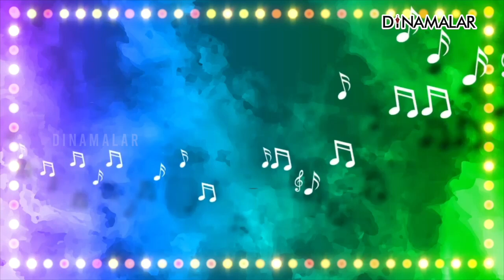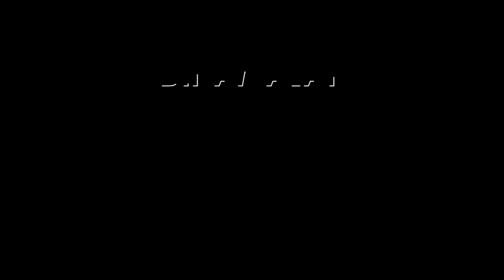இந்திய திரையிசையின் “கலைவாணி” பின்னணிப் பாடகி வாணி ஜெயராம்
1. “மீரா ஆப் மாடர்ன் இந்தியா” என அழைக்கப்படும் கலைவாணியின் பூரண அருள் பெற்ற கானக் குயில் பாடகி வாணி ஜெயராமின் 78வது பிறந்த தினம் இன்று…

2. கலைவாணி என்ற இயற்பெயரை கொண்ட பின்னணிப் பாடகி வாணி ஜெயராம், தமிழ்நாட்டிலுள்ள வேலூரில் 1945ல் நவம்பர் 30 அன்று பிறந்தார்.

3. இவர் சிறுமியாக இருந்தபோதே இவருடைய தாயார், இவரை ரங்க இராமானுஜ அய்யங்கார் என்பவரிடம் வாய் பாட்டு பயிற்சிக்காக சேர்த்துவிட, அவரிடம் சில முத்துஸ்வாமி தீக்ஷிதரின் கீர்த்தனைகளை கற்றறிந்தார்.

4. கர்நாடக இசையை கடலூர் ஸ்ரீனிவாச அய்யங்கார், டி ஆர் பாலசுப்ரமணியம் மற்றும் ஆர் எஸ் மணி ஆகியோரிடம் கற்று, தனது 8வது வயதில் அகில இந்திய வானொலியில் அனைவரும் அறியும்படி தனது முதல் இசை நிகழ்ச்சியை வழங்கினார்.

5. சென்னை &#39;குயின் மேரிஸ் கல்லூரி&#39;யில் தனது பட்டப் படிப்பை படித்து முடித்த வாணி ஜெயராம், சென்னை பாரத ஸ்டேட் வங்கியில் வங்கி பணியாளராக தனது முதல் பணியை ஆரம்பித்தார்.

6. தனது திருமணத்திற்குப் பிறகு 60களின் பிற்பகுதியில் மும்பைக்கு இடம் பெயர்ந்து, மும்பை பாரத ஸ்டேட் வங்கியின் கிளையில் பணிபுரிந்து கொண்டிருந்தபோதே, இவரது இசை ஆர்வத்தை நன்கு அறிந்த இவரது கணவர், இவரை ஹிந்துஸ்தானி இசை பயில வலியுறுத்தி அதன் வாயிலாக உஸ்தாத் அப்துல் ரஹ்மான்கான் என்பவரிடம் ஹிந்துஸ்தானி இசையையும் பயின்றார்.

7. தனது விடாப்பிடியான, கடுமையான பயிற்சிக்குப் பின், 1969ஆம் ஆண்டு முதல் இசை நிகழ்ச்சியை பொது மேடையில் நிகழ்த்தினார். இதற்குப் பின் வங்கிப் பணியிலிருந்து விடுபட்டு, இசையை தனது முழுநேரப் பணியாக மாற்றிக் கொண்டார்.

8. இதே காலகட்டத்தில் புகழ் பெற்ற ஹிந்தி இசையமைப்பாளர் வசந்த் தேசாய் அறிமுகம் கிடைக்க, அவர் இசையமைப்பில் வெளிவந்த மராத்தி ஆல்பம் ஒன்றில் பாடகர் குமார் கந்தர்வ் என்பவரோடு இணைந்து பாடும் வாய்ப்பும் கிடைக்கப் பெற்றார்.

9. 1971ஆம் ஆண்டு வசந்த் தேசாய் இசையமைப்பில் இயக்குநர் ரிஷிகேஷ் முகர்ஜியின் இயக்கத்தில் வெளிவந்த “குட்டி” என்ற ஹிந்தி திரைப்படத்தில் இவர் பாடிய “போலே ரே பப்பி ஹரா” என்ற பாடல் இவருக்கு பின்னணிப் பாடகி என்ற அந்தஸ்தை வழங்கியதோடு, இவரது திரையிசைப் பயணத்தில் ஒரு திருப்புமுனைப் பாடலாகவும் அது அமைந்தது.

10. 1973ம் ஆண்டு தமிழில் எஸ் எம் சுப்பையா நாயுடுவின் இசையில் “தாயும் சேயும்” என்ற படத்தில் தனது முதல் பாடலை பாடினார். ஆனால் படம் வெளிவரவில்லை. அதே ஆண்டில் சங்கர்-கணேஷ் இசையமைப்பில் “வீட்டுக்கு வந்த மருமகள்” என்ற திரைப்படத்திற்காக பாடகர் டி எம் சௌந்தரராஜனோடு இணைந்து இவர் பாடிய “ஓரிடம் உன்னிடம் நான் கேட்பது” என்ற பாடலே இவர் தமிழ் திரைப்படத்திற்காக பாடிய முதல் பாடலாக அமைந்தது.

11. தொடர்ந்து இயக்குநர் கே பாலசந்தர் இயக்கத்தில், எம் எஸ் விஸ்வநாதன் இசையமைப்பில் வெளிவந்த “சொல்லத்தான் நினைக்கிறேன்” என்ற திரைப்படத்தில் இவர் பாடியிருந்தாலும், எம் எஸ் விஸ்வநாதன் இசையமைப்பில் வெளிவந்த “தீர்க்க சுமங்கலி” திரைப்படத்தில் இவர் பாடிய “மல்லிகை என் மன்னன் மயங்கும்” என்ற பாடல்தான் இவரை தமிழ் திரையிசையில் வெகுவாக பேச வைத்த பாடலாக அமைந்தது.

12. மீண்டும் 1975ஆம் ஆண்டு கே பாலசந்தர், எம் எஸ் விஸ்வநாதன் மற்றும் கவிஞர் கண்ணதாசன் கூட்டணியில் வெளிவந்த “அபூர்வ ராகங்கள்” என்ற திரைப்படத்தில் இவர் பாடிய “ஏழு ஸ்வரங்களுக்குள் எத்தனை பாடல்” என்ற பாடல் இவருக்கு தேசிய விருதினை பெற்றுத் தந்தது.

13. 1977ஆம் ஆண்டு இயக்குநர் எஸ் பி முத்துராமன் இயக்கத்தில் வெளிவந்த “புவனா ஒரு கேள்விக்குறி?” என்ற திரைப்படத்தில் பாடகர் பி ஜெயச்சந்திரனோடு இவர் இணைந்து பாடிய “பூந்தென்றலே நல்ல நேரம் காலம்” என்ற பாடல்;தான் இசைஞானி இளையராஜாவின் இசையில் இவர் பாடிய முதல் பாடல்.

14. இதற்குப் பின் இளையராஜாவின் இசையமைப்பில் வெளிவந்த ஏராளமான படங்களில் பல வெற்றிப் பாடல்களை தந்து தமிழ் திரையிசை ரசிகர்களின் நெஞ்சம் நிறைந்திருக்கின்றார் வாணி ஜெயராம்.

15. தமிழில் எம் எஸ் விஸ்வநாதன், கே வி மகாதேவன், சங்கர்-கணேஷ், ஜி கே வெங்கடேஷ், வி குமார் மற்றும் குன்னக்குடி வைத்தியநாதன் போன்ற இசை ஜாம்பவான்களின் இசை வார்ப்புகளில் ஏராளமான பாடல்களை பாடிய வாணி ஜெயராம், இசையமைப்பாளர் ஏ ஆர் ரஹ்மானின் இசையமைப்பிலும் “வண்டிச்சோலை சின்ராசு” என்ற திரைப்படத்தில் பாடியிருக்கின்றார் என்பது குறிப்பிடத் தகுந்த ஒன்று.

16. தனது நீண்ட நெடிய திரையிசைப் பயணத்தில் தமிழ், தெலுங்கு, மலையாளம், கன்னடம், மராத்தி, ஒரியா, குஜராத்தி மற்றும் பெங்காளி என அனைத்து மொழிகளிலும் 10,000க்கும் அதிகமான பாடல்களை பாடியிருக்கின்றார். ஏராளமான பக்திப் பாடல்களும் தனி ஆல்பங்களாக இவரது குரலில் வெளிவந்திருக்கின்றன.

17. “ஏழு ஸ்வரங்களுக்குள் எத்தனை ராகம்” என பாடி, நம் இதயச் சுரங்கத்துள் எத்தனையோ கேள்விகளை எழுப்பி பறந்து சென்ற அந்த கானக் குயிலின் பிறந்த தினமான இன்று அவரை நினைவு கூர்வதில் நாம் பெருமை கொள்வோம்.